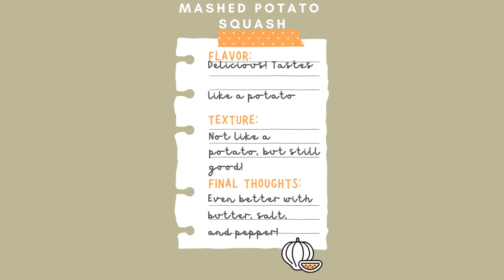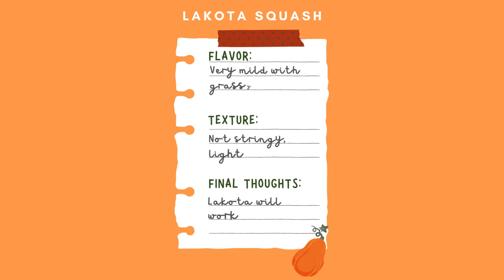Winter squash taste test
We had grown so much squash this past season. We bust open our squash and pumpkins as we need and save the seeds from the heirloom varieties for the shop. For this taste test, we sampled the Gold Nugget squash, Mashed Potato squash, Chicago warted Hubbard, Butterbush mini butternut squash, and a Lakota squash.

The Lakota and Chicago Hubbard we cooked were on the smaller side due to some weather issues we had experienced but they were still tasty. We hope this helps you decide to grow these varieties or decide how to best utilize them.